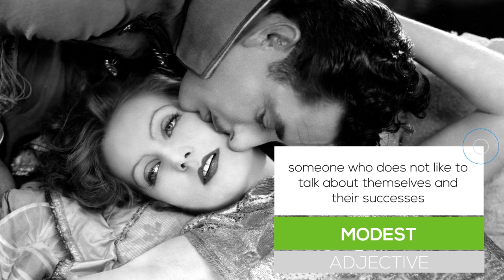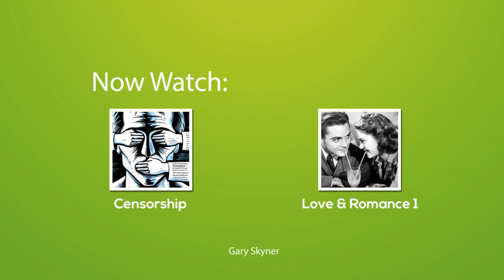Vocabulary Lesson Positive Personality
English vocabulary lesson with words connected to positive personality. This lesson will help you define kind, witty, sociable, out-going, modest, ambitious, easygoing, faithful, reliable, generous, sincere and broad-minded .

kind ADJECTIVE a person who cares about other people and wants to help them
‘Henry was very kind and helped me with my English.’

witty ADJECTIVE clever and funny
‘He tried to think of something witty to say.’

sociable ADJECTIVE someone who is friendly and likes being with other people
‘He was feeling ill and not very sociable.’

modest ADJECTIVE someone who does not like to talk about themselves and their successes
‘He was a very modest man, refusing to accept any thanks for his work.’

ambitious ADJECTIVE having a strong wish to be successful
'He is an ambitious young lawyer and won't let anything stop him.'

easygoing ADJECTIVE staying calm about things that anger or worry most people
‘Even in a crisis he seems to be easygoing.’

faithful ADJECTIVE to continue to help someone or be their friend, even in a difficult situation
‘My dog is more faithful than you.’

reliable ADJECTIVE someone who does what you expect them to do
‘My secretary is the most reliable person I know.’

generous ADJECTIVE someone who gives more of their time or money than is normal
‘It was generous of you to lend me the money.’

sincere ADJECTIVE talking and acting in a way that shows you really mean what you say and do
‘He has given me a sincere apology.’

broad-minded ADJECTIVE someone who accepts many different types of behaviour and is not easily shocked
‘With my previous girlfriend I had to be broad-minded.’